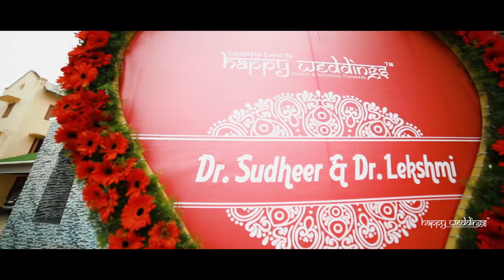South Indian Wedding Teaser 2019 - Dr.Sudheer + Dr.Lekshmi Kerala Wedding Movie by Happy Weddings™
South Indian Wedding Teaser 2019
Dr.Sudheer + Dr.Lekshmi
Kerala Wedding Movie
by Happy Weddings™
(Trivandrum's No.1 wedding maker)
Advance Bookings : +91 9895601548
Note: Use your head phone & Click